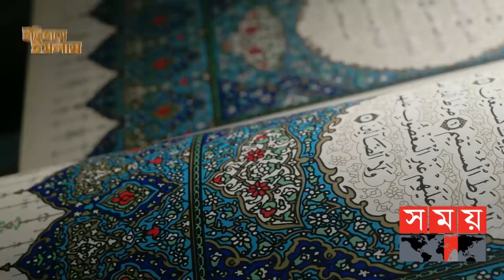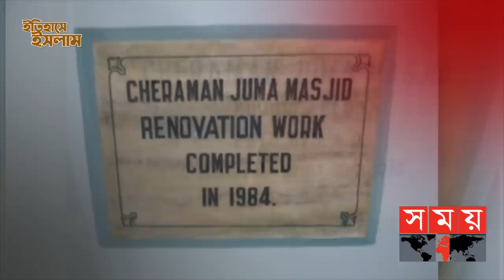রাসূল (সা:) এর জীবদ্দশায় নির্মিত ভারতবর্ষের ১ম মসজিদ | পর্ব: ৬৪ |Cheraman Juma Masjid |Itihase Islam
মুসলমানরা প্রথমে অষ্টম শতকে মুহাম্মদ বিন কাসিমের নেতৃত্বে এবং পরবর্তীতে দশম শতকে সুলতান মাহমুদের নেতৃত্বে ভারতবর্ষ জয় করে। কিন্তু তারও অনেক আগে,মহানবী হযরত মুহাম্মদ (সা) এর জীবদ্দশাতেই, সপ্তম শতকের প্রথম ভাগে ভারতের দক্ষিণ-পশ্চিম উপকূলে অনেকটা নীরবে-নিভৃতে ইসলাম প্রবেশ করে আরব ব্যবসায়ীদের হাত ধরে। আর সেখানেই নির্মিত হয় ভারতবর্ষের প্রথম মসজিদ চেরামন জুমা মসজিদ। এটি শুধু ভারতবর্ষের প্রথম মসজিদই না, আরব বিশ্বের বাইরে নির্মিত পৃথিবীর প্রাচীনতম মসজিদগুলোর একটি।